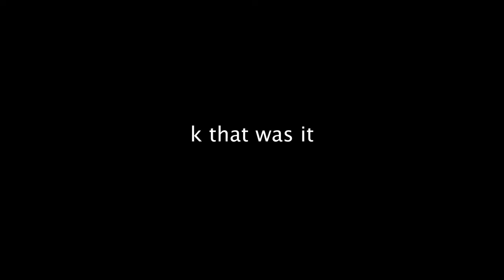just a day in the life, nothing special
yeah idk, kind of a random day